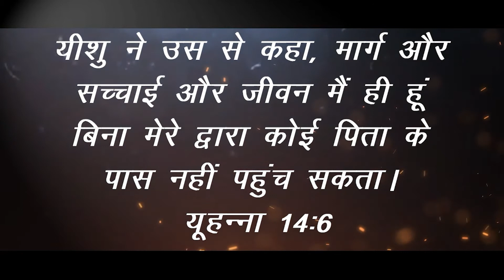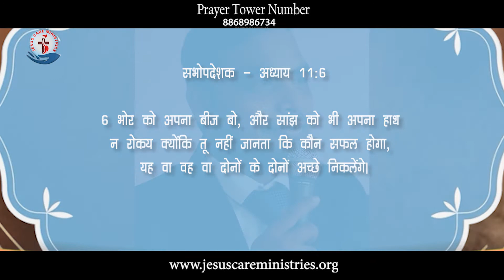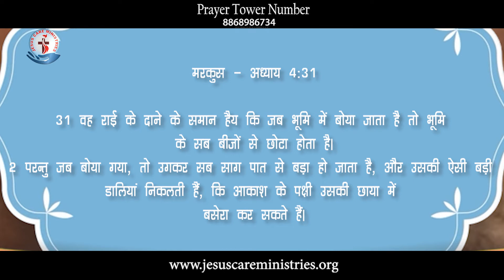Sow Your Seed||Hindi Sermon||Rev. Abhishek Singh